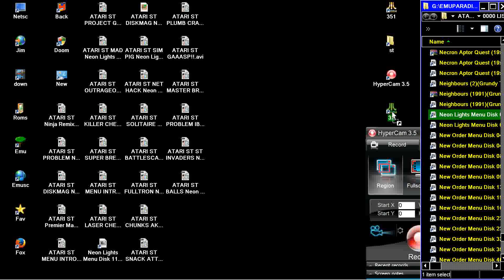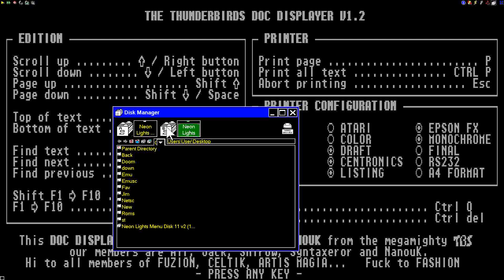ATARI ST PROBLEM LOCATION CRISSLEFRIDGE A G Cook 89 Neon Lights Menu Disk 07 28111992 INTRO CRACKTRO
ATARI ST PROBLEM LOCATION CRISSLEFRIDGE A G Cook 1989 Neon Lights Menu Intro Disk 07 CRACKTRO 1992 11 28 BOULDERDASH ELEMENTS BOULDER DASH. BELOW THIS PARAGRAPH,YOU FIND MY FRIENDS YOUTUBE CHANNELS THAT HAVE VERY INTERESTING,RETRO VIDEOS,LONGPLAYS,EMULATION,MOVIES,MARTIAL ARTS ELEMENTS AND OTHER GOODIES.PLEASE VISIT THEIR CHANNELS :

1) "GAME DEVELOPER" (GAME INTRO)
2) "GAME PUBLISHER" (GAME INTRO)
3) "MENU" DEVELOPER" (FOR ATARI ST GAMES - WHEN THE MENU STARTS)
4) TEAM WHO "CRACKS" GAME (INSIDE DECOMPACTER FROM ATARI ST OR IN THE AMIGA CRACKTRO)
5) VERSION OF UTILITY "CRACK TEAM" USES (AFTER GAME SELECTION IN MENU IN ATARI ST)
6) PROGRAMMER(S) WHO PROGRAMMED GAME (GAME START SCREEN, AND SOMETIMES EVEN IN "HIGH SCORE TABLE".

1) THE GAME EXISTS IN ONLY ONE VIDEO UPLOAD BUT THE UPLOADER "TALKS CONTINOUSLY",THEN THIS IS USELESS FOR ME AND I UPLOAD THE SAME GAME WITHOUT SPEECH
2) IF ANOTHER GAME UPLOAD (ONE ONLY VIDEO) IS FROM EXTERNAL "BAD" CAMERA WITH BAD SOUND,THEN I UPLOAD IT,AGAIN BECAUSE THE OTHER VIDEO IS USELESS...ETC ETC.WELL,FOR ME THESE GAMES ARE NOT "EXISTS" ON YOUTUBE
3) ALSO IF THE GAME HAS "FAKE" MUSIC SUCH AS FOR HYPOTHETICAL EXAMPLE OF "PACMAN" WHICH IN THE VIDEO YOU HERE INSTEAD GAME AND SAPLES "SAMANTHA FOX",THEN THE GAME IS USELESS,AGAIN,FOR ME.

INTERESTING